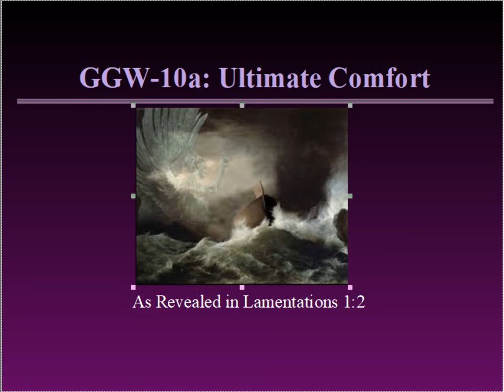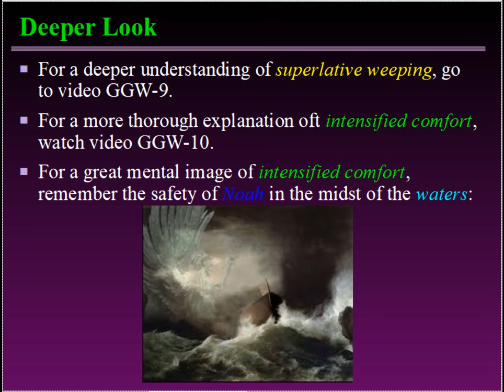GGW-10a: Intensified Comfort (Lamentations 1:2)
This short video is devoted to a word picture formed by the Piel tense of the Hebrew verb that means "to comfort" in an intensified way. The image is a picture of Noah in the ark during the Flood! See GGW-9 and -10 for a more complete discussion of Lamentations 1:2.